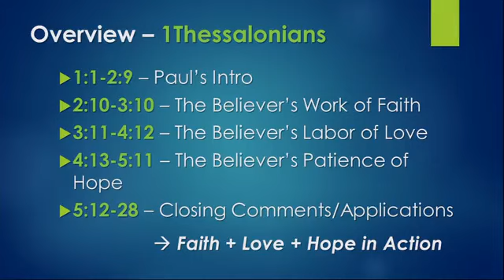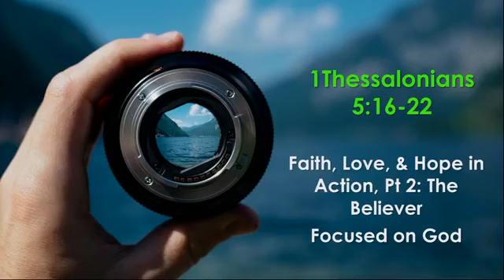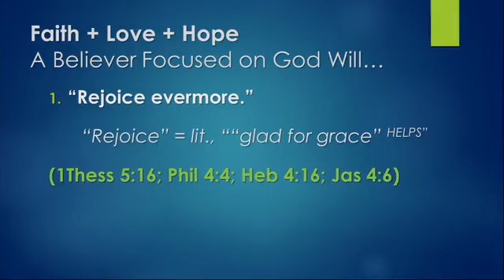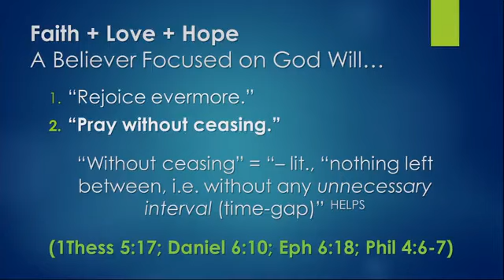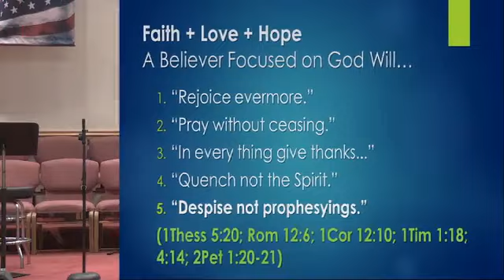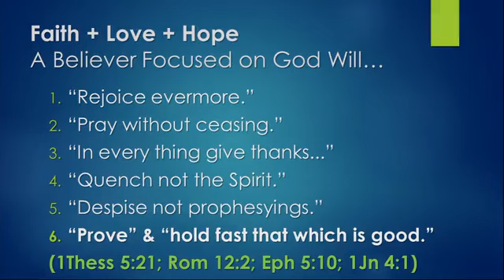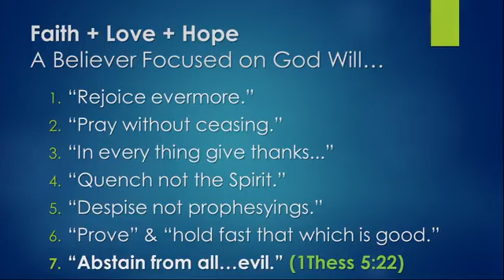Evening Service 11-12-2023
Streaming License 21376769 / Daywind Social Media License